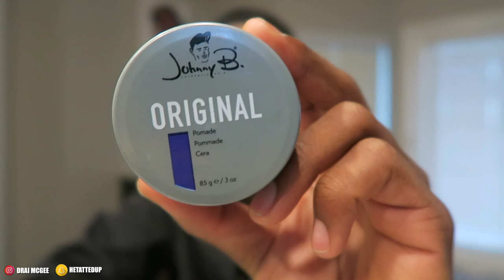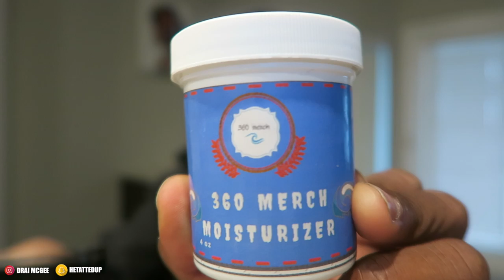TH BEST PRODUCTS THAT I USE * BEGINNERS MUST WATCH *